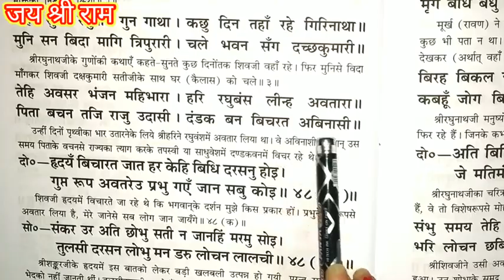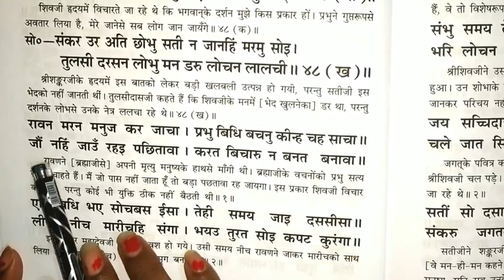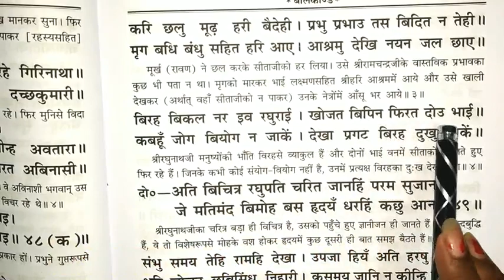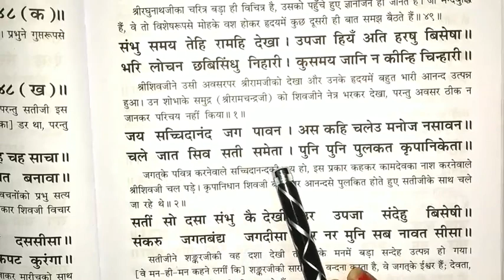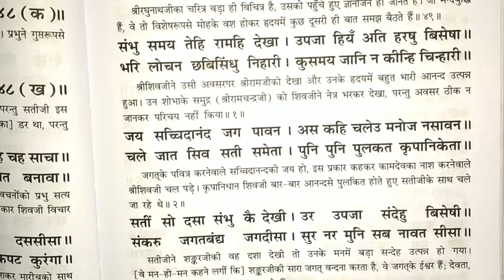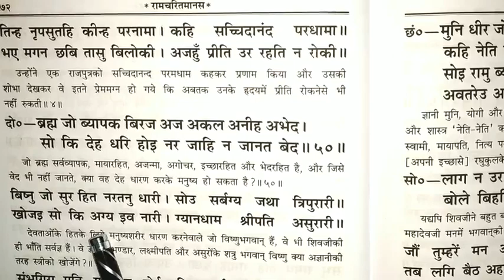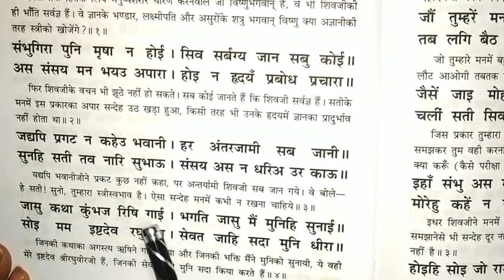रामायण पढ़ने का सही तरीका रामायण पढ़ना सीखें // Sri Ram Charitmanas Kaise Padhe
ramayan seriol
ramayan chaupayi

1:-Ramayan kaise padhe jati hai
2:-Ramayan kaise gate hain
3:-Ramayan kaise padhe
4:-Ramayan kaise padhte hain
5:-Doha
6:-Sortha
7:-Chhand
8:-Shlok
9:-Chaupai
10:-Doha kaise padhe
11:-Sortha kaise padhe
12:-Shlok kaise padhe
13:-Chaupai kaise padhe
14:-Chhand kaise padhe
15:-Ramcharitmanas kaise padhe
16:-Ramayan ghar par kaise padhe
17:-Ghar par roj ramayan kaise padhe
18:-ramayan padhne ka sahi tarika
19:-ramayan kaise gayi jayi hai
20:-ramayan ko aasani se kaise padhe
21:-how to read ramayan
22:-how to read ramayan at home
23:-roj ramayan padhne ka aasan tarika
24:-ramayan padhne ka tarika 5 minute me
25:-how we read ramayan
26:-how we read ramayan simple at home
27:-ramayan ko gane ka asan tarika
28:-ramayan padhne ka simple tarika
29:-ramayan padhne ka tarika
30:-Ramcharitmanas
31:-how to read Ramcharitmanas
32:-Shri Ramcharitmanas kaise padhe
33:-रामायण कैसे पढ़ें
34:-रोज रामायण कैसे पढ़ें
35:-घर पर रामायण कैसे पढ़ें
36:-ramayan padhne ka method
37:-ramayan gane ka method
38:-ramayan
39:-ramayan kaise padha jata hai
40:-ramayan kaise padhi jati hai
41:-ramayan kaise gayi jati hai
42:-ramayan kaise gaya jata hai
43:-raamayan kaise padhe
44:-ramayan padhne ka tareeka
45:-ramayan ka tareeka
46:-ramayan ki vidhi
47:-रामायण
48:-ramayan ki path vidhi
49:-ramayan ka path kaise karr
50:-hard shlok kaise padhe
51:-shlok padhne ka tarika

your queries-

ramayan seriol,
ramayan chaupayi,

🙏मेरे भोलेनाथ 🙏

bhajan 🙏

🌺🙏सीताराम भक्तों 🌺🙏

🌸🌺 Radhey Radhey 🌺🌸